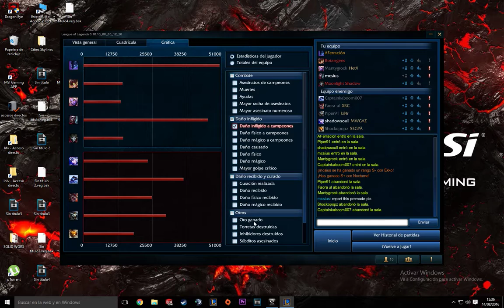NOCTURNE carry this (27-9-7) #3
BIENVENIDOS A LA PUTA SALA DEL VICIO!